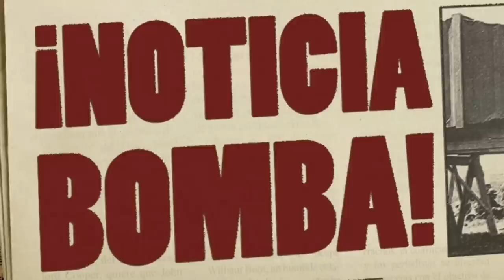¡BRUTAL NOTICIA! ¡EL CITY de PEP ACABA de ANUNCIAR este AUTÉNTICO BOMBAZO del BARÇA! NOTICIAS BARÇA!